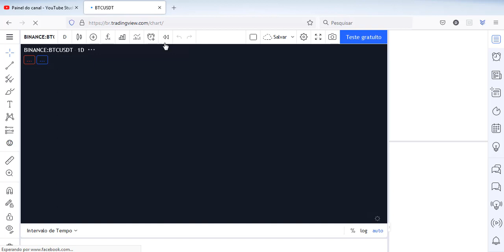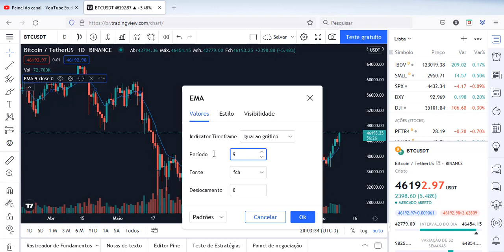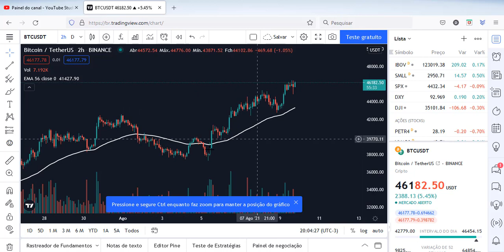COMO COLOCAR A MEDIA DE 56 NO GRAFICO de 2 HORAS Swing Trade Ethereum​​​​​​​​​​​​​​​​​​​​​ e Bitcoin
Neste vídeo te mostro como configurar da forma correta a média de 56 no gráfico de 2 horas.